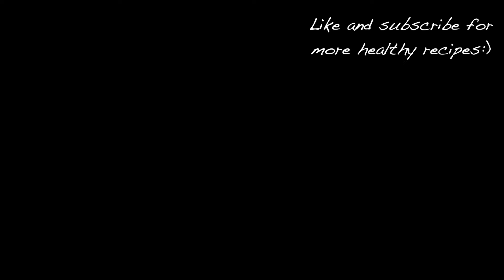No-bake LEMON BARS - no sugar, no dairy, no eggs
These no-bake lemon bars are a dairy-free, egg-free, and sugar-free delight. The creamy filling is made from cashews, providing a velvety and creamy texture that almost tastes like ice cream! This recipe has no bad ingredients for you, so eat as much as you want while staying healthy and energized.

Ingredients:

For the crust:
- 1 cup almonds
- 1/4 cup maple syrup
- 1/4 cup coconut oil

For the creamy lemon filling:
- 2 cups cashews
- 1/3 cup coconut milk (the dense part)
- 3 tbsp coconut oil
- 1/3 cup maple syrup
- 1/2 cup lemon juice
- zest of 1 lemon
- 1/4 tsp salt

Video chapters:
00:00 - 00:10 Intro
00:11 - 01:23 Make the crust
01:24 - 03:09 Make the lemon filling
03:10 - 03:41 Tips & outro